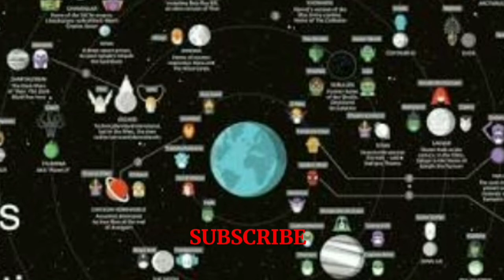Things you missed in Avengers 4 End Game